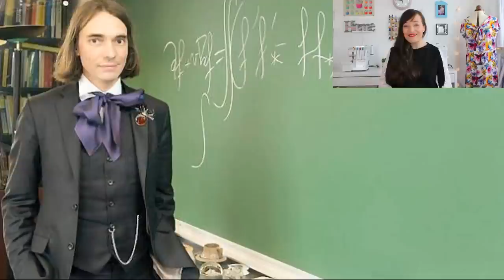La minute historique: la Lavallière